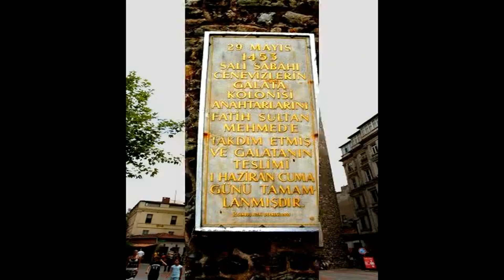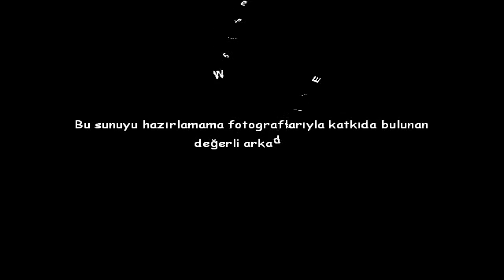Galata Kulesi ve çevresi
1453.net Galata Kulesi ve çevresi